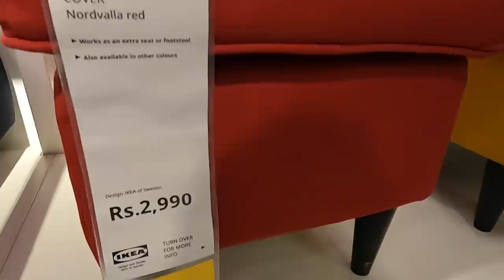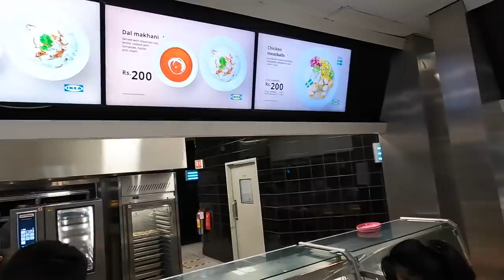A Day in my Life at IKEA | Mumbai Vlog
A day in my Life at IKEA by Priyanka Tiwari. I visit IKEA Mumbai in my new Mumbai Vlog where i did lots of shopping & enjoyed my favourite food like paneer makhani, cheesecake and more at IKEA in Vashi.
Now you do not need to register for IKEA Mumbai.